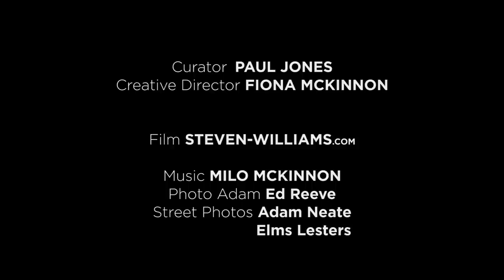Adam Neate Q&A 'DIMENSIONALISM' . 2014 . FULL LENGTH version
The FULL length version of the film 'DIMENSIONALISM' a Q&A with Adam Neate, art historian Ben Jones and Dr. Iain Robertson from Sotheby's Institute of Art.

On Wednesday 24th September 2014, during Adam Neate's landmark exhibition 'DIMENSIONALISM' a panel discussion and Q&A took place at Elms Lesters Gallery, London.

This film is unashamedly 40 minutes long, so settle down with a cup of tea, or a beer, and hear Neate discuss his street paintings, his thoughts on life, art, chess, and perdurance theory, and talk in depth about some of the key paintings from his recent exhibition.